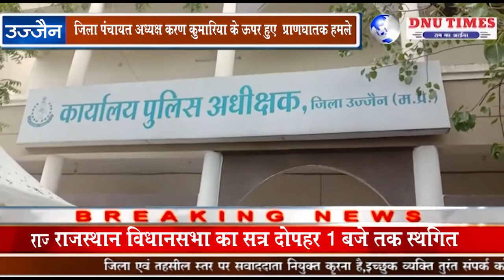उज्जैन # सरपंच संघ के द्वारा आज एसपी कार्यालय पर ज्ञापन दिया